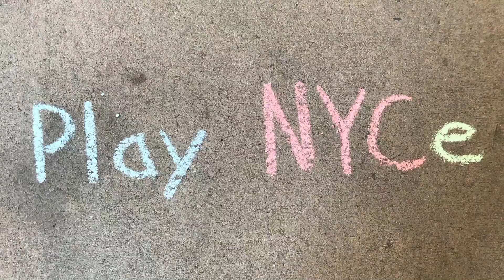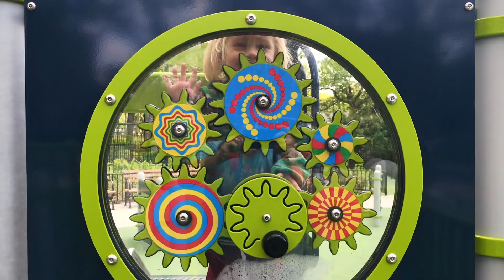Lincoln Terrace Park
Lincoln Terrace Park in Crown Heights Brooklyn is a large and dynamic park. It’s history stretches back to the late 19th century when the area was still being developed. It contains many components and as of early 2019 a newly renovated playground opened. It’s a pretty great park.

Special thanks to Nick Lanier who read the lines of Walt Whitman Poetry from “Leaves of Grass”

Special thanks is extended to New York City Parks whose historical signs project has been invaluable to telling this parks story:

The parks is also a featured park on the "Before They Were Parks" section of the NYC Parks and Recreation website which was extremely informative and valuable to understanding this park:

A special thanks is extended to the NYC Parks Photo archive for the images used where noted:

Thank you to the New York Public Library Digital Collection for images used where noted: